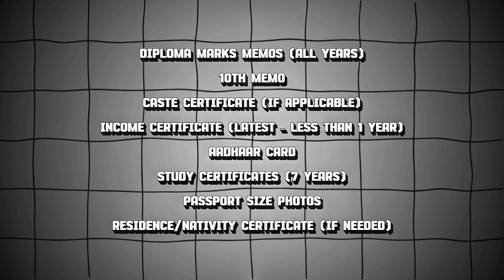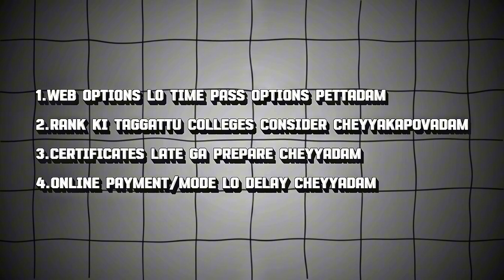ECET 2025 Counseling Full Process in Telugu | Web Options to Seat Confirm – A to Z Guide!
📌 ECET 2025 Taruvatha Emi Cheyyali? | Complete Guidance in Telugu | Counseling Process, Cutoffs, Top Colleges

🌟 Welcome to Narasimha Lakkimsetti
ECET 2025 exam aipoyindi... ippudu next steps enti ani confuse aina students kosam, ee video lo complete guidance icha! From certificates preparation to counseling process, seat allotment, and top college suggestions – anni details clear ga cheppam.

✅ Ee Video Lo Mee Kosam:

⏩ What to do after ECET 2025
⏩ Certificate verification ki prepare avvadam
⏩ Counseling process step-by-step
⏩ Best college & branch suggestions
⏩ Web options tips
⏩ Seat confirm cheyyadaniki smart strategy

📚 Useful for:

Diploma completed students

ECET aspirants (2025 & future)

Parents looking for counseling guidance

Students looking for CSE, ECE, AI, IT top colleges

Mee questions ni comment lo adagandi.
Nenu personally reply istanu & next videos lo cover chestanu.

🔔 Don’t Forget To:

📌 Activate bell icon for instant updates!